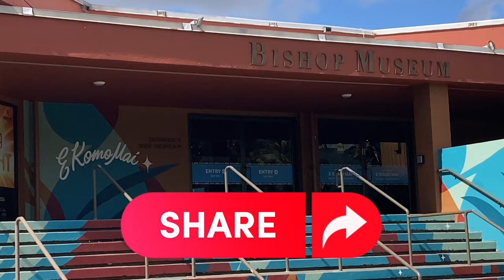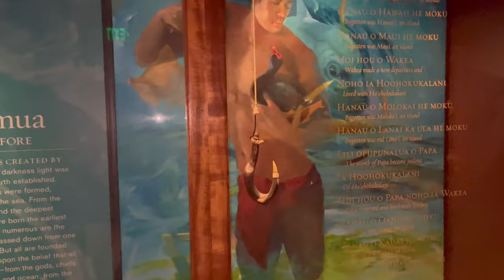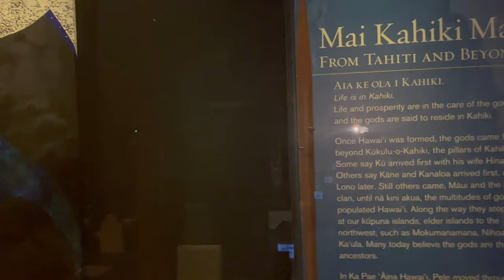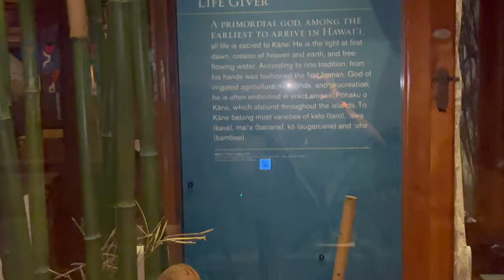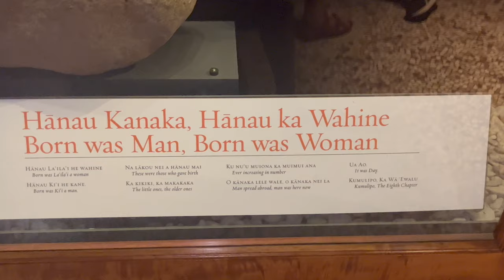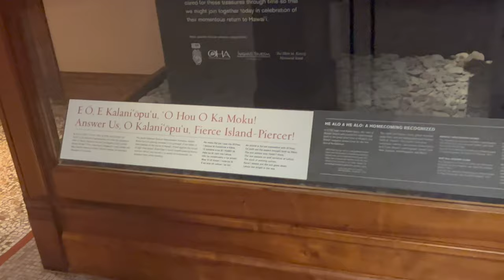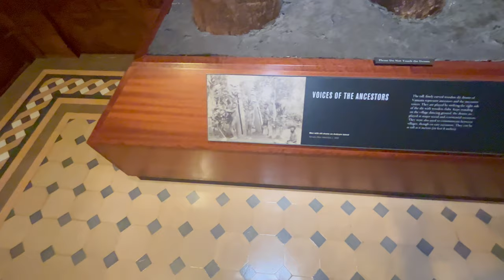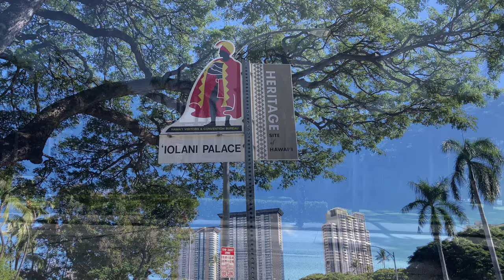Bishop Museum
Visit at the Bishop Museum. Immerse yourself in Hawaiʻi's rich culture and heritage at the premier natural and cultural history museum in the state.

The Bernice Pauahi Bishop Museum, designated the Hawaiʻi State Museum of Natural and Cultural History, is a museum of history and science in the historic Kalihi district of Honolulu on the Hawaiian island of Oʻahu.